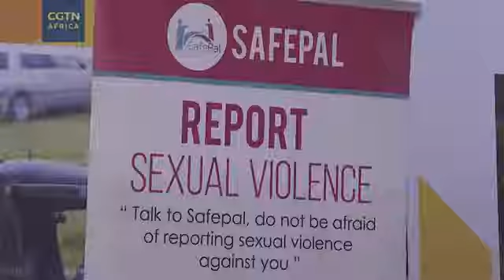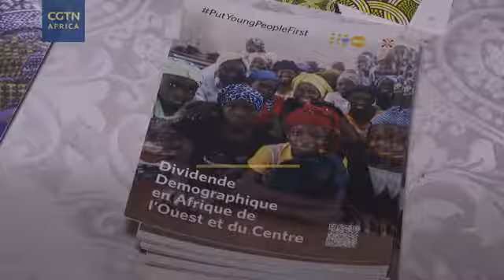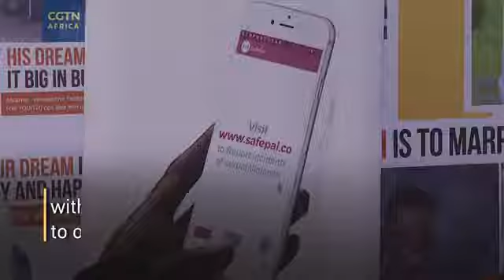Rape, defilement and related GBV has no place. Vid by CGTN-Africa Hallygan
Safepal is a tool designed by young Ugandans to address fear & stigma for reporting  sexual and gender based violence.